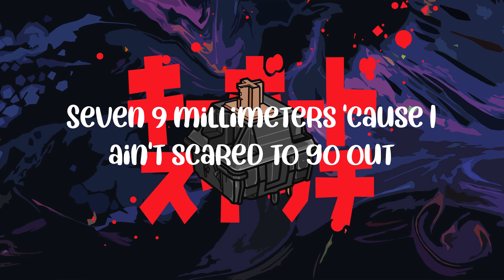Murder In My Mind - Kordhell - Jack a nigga's shit in the '94 (Lyrics)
Kordhell tiktok Murder In My Mind lyrics

 Are you tired of mundane gaming sessions? Say hello to GamingVibes, your secret weapon for transforming ordinary gameplay into an extraordinary auditory experience. Our channel is a treasure trove of meticulously selected gaming soundtracks that will transport you to another dimension. Each track has been carefully chosen to match the mood, setting, and intensity of popular games across all genres. Whether you're a seasoned gamer or just starting your journey, GamingVibes invites you to step into a world where every beat resonates with the thrill of victory and the joy of exploration.

Nigga running up? Shout my motherfuckin' G's up